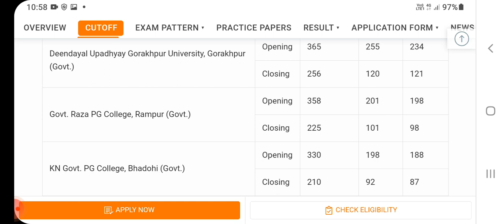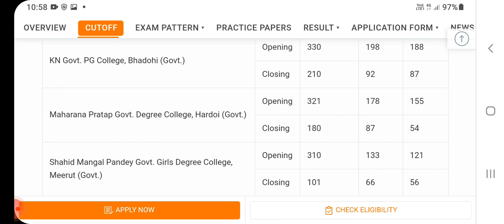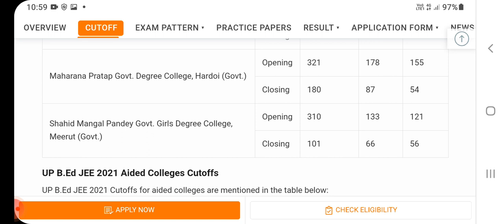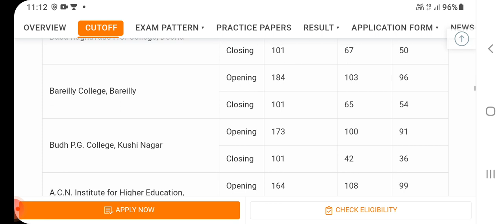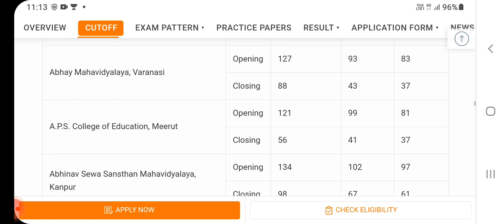UP bed entrance exam cut off 2022|up bed expected cut off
up bed entrance exam question paper 2022,up bed entrance paper 1 answers, up bed paper 2 answer key 2022,up bed entrance paper 2 question paper with solutions,
 up bed entrance cut off for government colleges